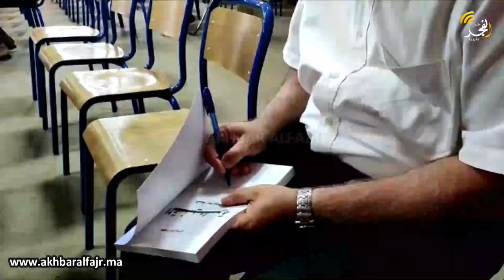المنتدى الدولي لقدماء ثانوية بطوطة يحتفل بكتاب "القنيطرة-رحلة تاريخية" للأستاذ الجامعي سعيد البوزيدي